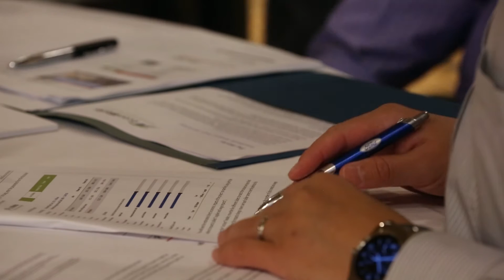On the Go with AASHTO at the 2015 Annual Meeting Episode Two: Why Meetings Matter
​More than 700 transportation professionals from across the country took part in the 2015, AASHTO Annual Meeting held in Chicago, September 24 -28.  On the Go with AASHTO captured the event on video covering some of the more than 30 workshops, lectures and AASHTO committee and sub-committee meetings. At the Standing Committee on Highways—or SCOH meeting, chief engineers from across the country discussed the critical issue of safety. Transportation TV interviewed Michigan DOT Director Kirk Steudle about what he hopes to accomplish as SCOH’S new chairman.  In an interview Matthew Hardy AASHTO program director for planning and policy explains the importance of a management tool called EconWorks.  A workshop was held at the annual meeting to introduce state DOT decision makers about the many ways EconWorks can help them determine the economic impact a transportation project will have on a community or region.  Also in this episode Brian Blanchard, ‎assistant secretary of engineering and operations at the Florida DOT reacts to his agency’s sweep of the top two prizes in the 2015 America’s Transportation Awards competition.  Watch for the third and final episode of On the Go with AASHTO.  In episode three Transportation TV interviews Sherri LeBas Secretary of the Louisiana Department of Transportation and Development, Chair of the standing Committee on Water Transportation about her committee’s efforts to implement reforms included in the Water Resources Reform and Redevelopment Act (WRRDA) which was signed into law last year.